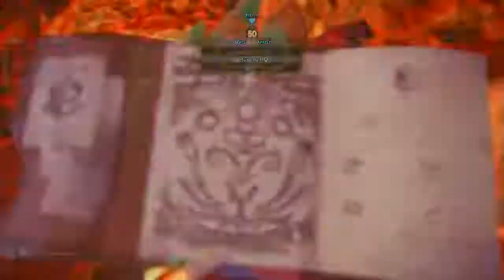Monster Hunter: World - Taroth Axe "Paralysis" vs Tempered Teostra(3:01)